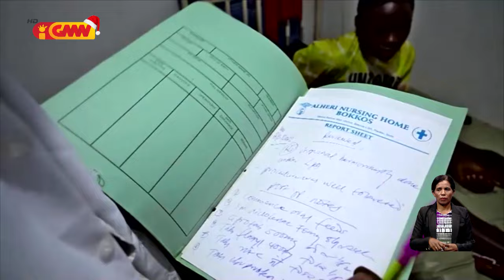Autoridade lokál hatete ema 100 resin mate hafoin atake iha Sentru Nigéria